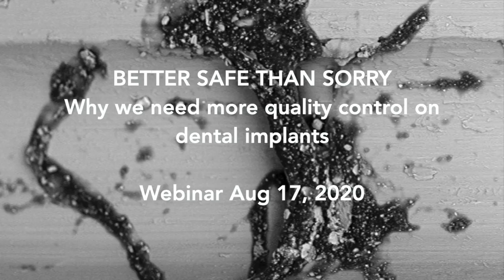Invitation for Webinar Dr. Dirk Duddeck Aug 17, 2020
Short Preview on Dirk´s lecture:
Better safe than sorry – Why we need more Quality Control on Dental Implants.
Remarkable Study Results and Alarming Facts